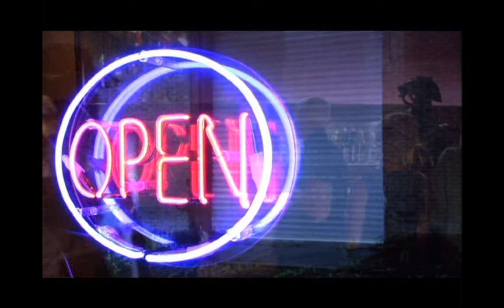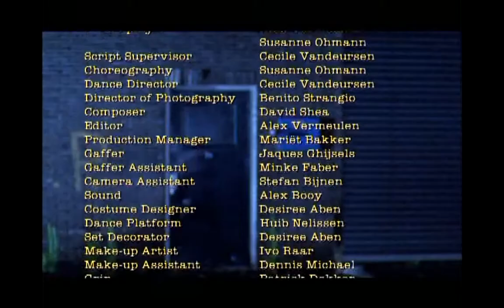SOH8 ONE RIDE PONY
The sexy woman in One Ride Pony ends up as a female centaur in a Go-Go Club.
She is a loner. Because she is unable to communicate with her environment, she becomes lost in her fantasies. Pursued by an alter ego, the cowgirl, she ends up as a female centaur.
in a Go-Go Club. Locations are realistic and 'recognizable'. Actions become increasingly alienating but continue to be plausible due to the true-to-life setting. The logical structure is maintained throughout the course of the film, so that the tension between the alienating elements and the 'day-to-day reality' is optimized.
One Ride Pony is a collaborative project of dancer/performer Susanne Ohmann and visual artist Alex Vermeulen. With her performance 'One Trick Pony' Susanne Ohmann won first prize for 'best body act' at the 1995 'Festival aan de Werf' in Utrecht. Ohmann approached Alex Vermeulen with the idea of developing 'One Trick Pony' into short film. Together they wrote the script. Vermeulen incorporated various elements from Ohmann's work and introduced a dramatic plot in the scenario. David Shea wrote the music for the film.